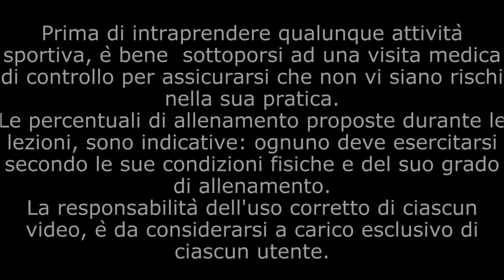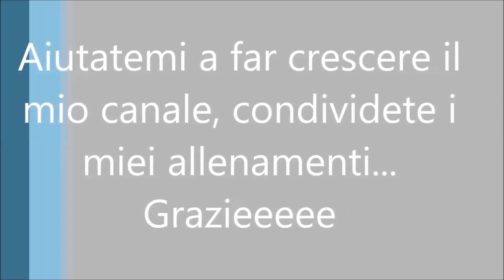rEstate in forma in 15 minuti con il TABATA Allenamento 19 aerobico con Step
Ginnastica TABATA a corpo libero o con piccoli attrezzi per mantenere o conquistare la forma in 15 minuti allenandosi quotidianamente.